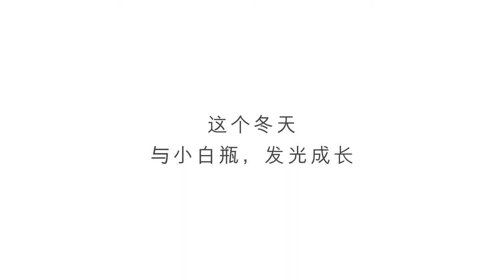【成毅Chengyi】OLAY Brand Ambassador Cheng Yi‘s New Romantic Film Clip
Want to know how the white dress teenager Cheng Yi makes his complexion glow in front of the camera? OLAY brand ambassador Cheng Yi‘s new romantic film clip is online, making your skin more luminous and photogenic! This winter, together with Cheng Yi, thrive sparkly and move forward resolutely!
Cr. Olay's official Weibo